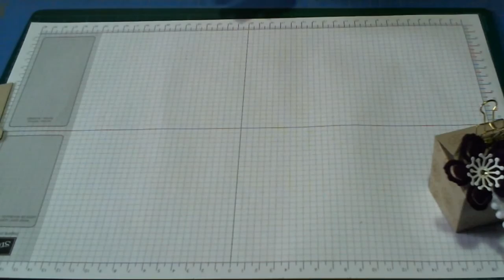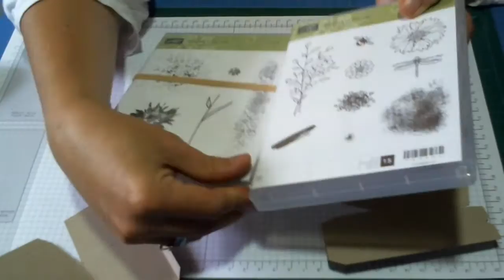Kleine Schenkie Box mit den Popcorn-Schachtel Thinlits